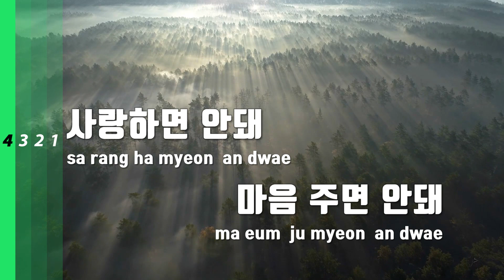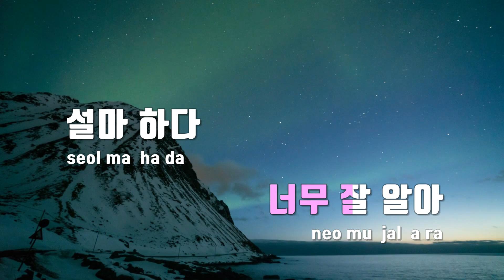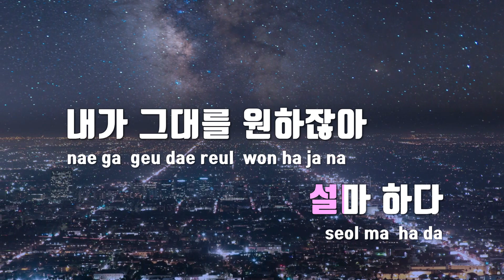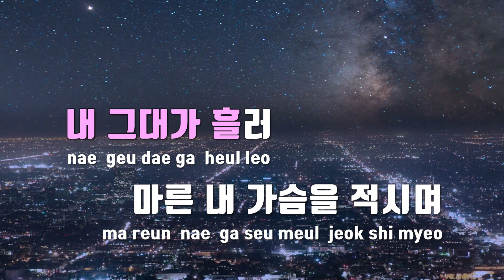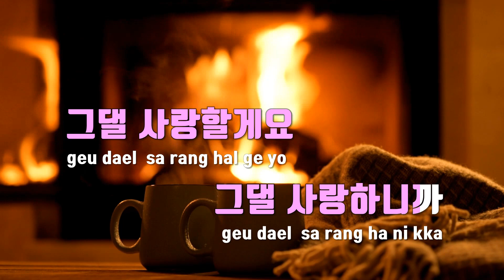[TJ노래방 / 멜로디제거] 그대라서(크리스마스에눈이올까요? OST) - 거미 / TJ Karaoke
그대라서(크리스마스에눈이올까요? OST)  --  거미